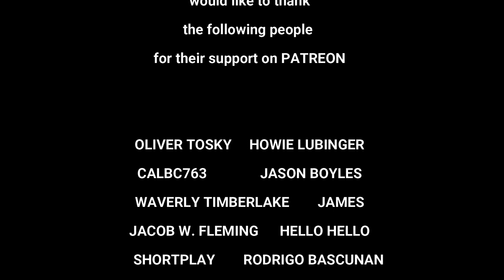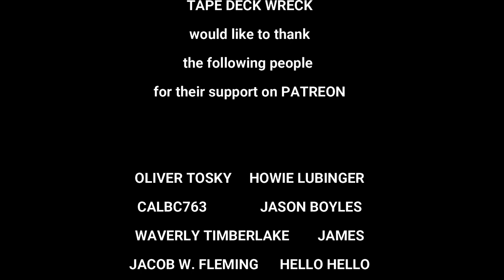The Red Alert Show feat DJ Sammy B KISS FM June 1988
Thanks Again